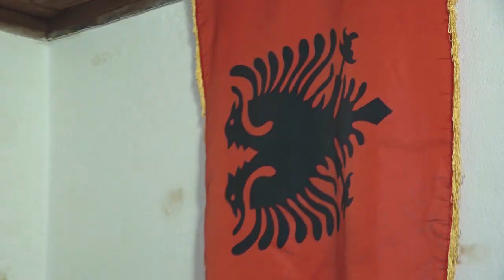ARDI - Bashkimi Kombëtar